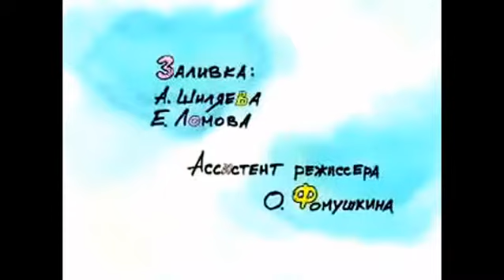Латекс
Очень старый, но все же актуальный и смешной мультик. Про быка, который не оставляет попыток проникнуть в загон с телочками. Смотреть всем!

Вы посмотрели видео, а я заработал деньги.